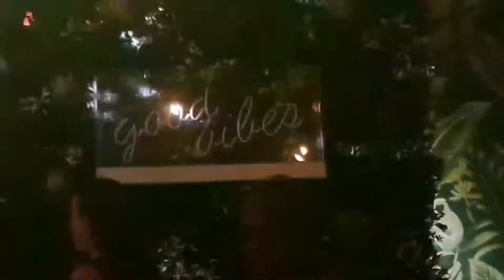Saturday Night ☆ in The Jungle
with ☆ DJ Tony Montanna